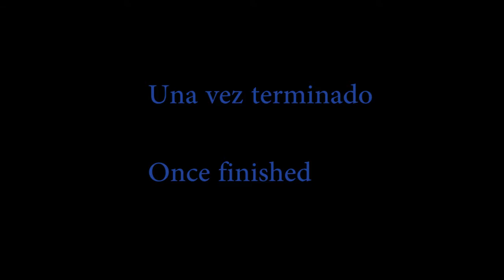Lazo Moebius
Descripción de la realización del  lazo de Moebius en escultura.